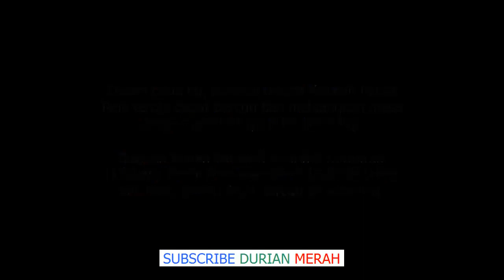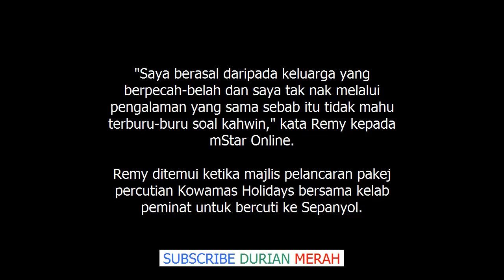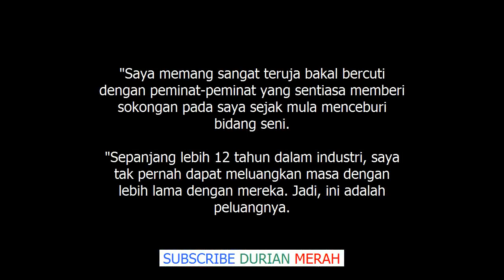Rupanya Ini Punca Sebenar Remy Ishak Ambil Masa Mahu Kahwin